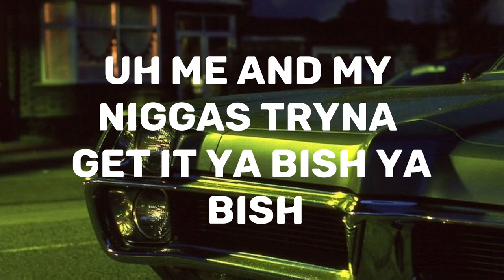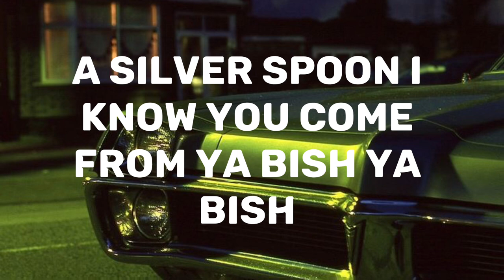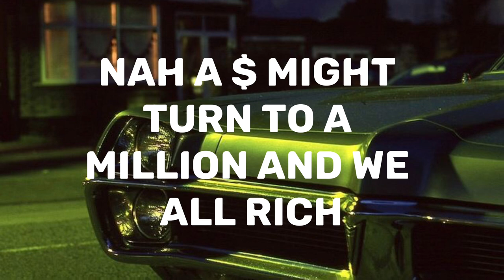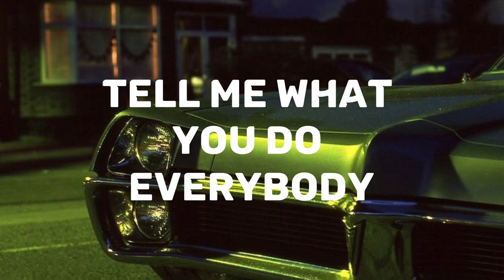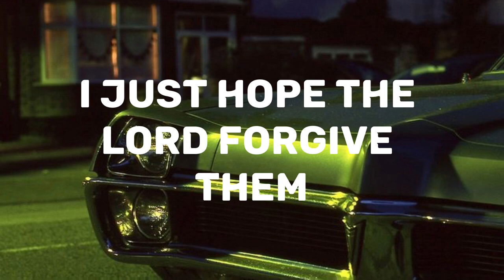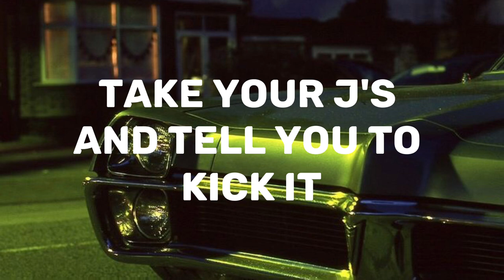Money tree by Kendrick Lamar and Jay Rock (lyrics)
Artist ​⁠@kendricklamar  and ​⁠@jayrock7377